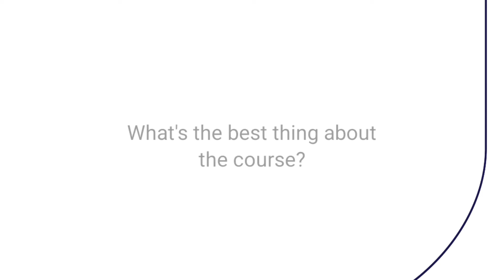International Postgraduate Sport Science student Thipkanlaya Jaiaue - Student profile